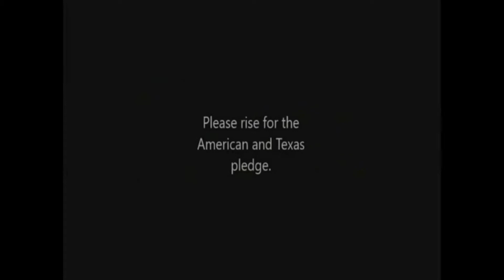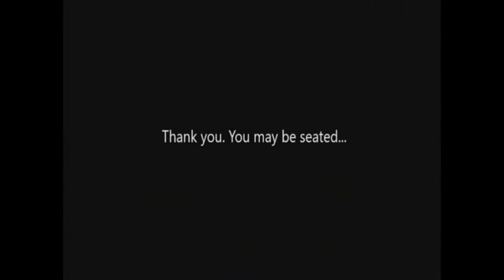Thursday 3 7